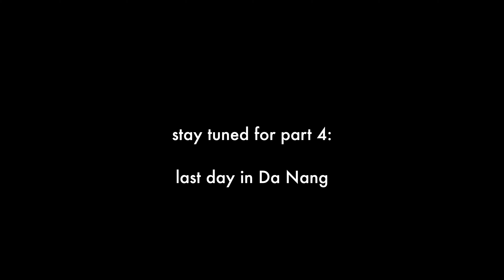How to spend a night in Da Nang | atgillian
Welcome to atgillian ♡
This is PART 3 of my trip to Da Nang, Vietnam

1. Places visited
    - Cho Han (Han market)
       - address: 119 Đường Trần Phú, Hải Châu 1, Hải Châu, Đà Nẵng 550000, Vietnam
    - Wonderlust cafe
      - address: 96 Đường Trần Phú, Hải Châu 1, Hải Châu, Đà Nẵng 550000, Vietnam
    - mall: Vincom
      - address: 910A Ngô Quyền, An Hải Bắc, Sơn Trà, Đà Nẵng 550000, Vietnam
   - Chợ đêm Lê Duẩn (night market)
     - address: 152 Lê Duẩn Hải Châu Q, Hải Châu, Đà Nẵng, Vietnam
    - LYN's (clothing shop)
2. Recommended food
    - noodles:
      - De Nhat
      - Hao Hao
      - Mi Xao
      - KOOL
      - Lau Thai (Thai noodles)
    - coffee:
      - Ca Phe Dua (coconut coffee)
      - Thuan Viet
      - G7